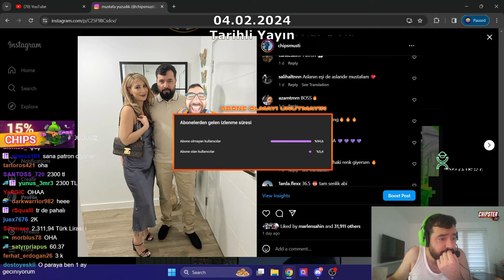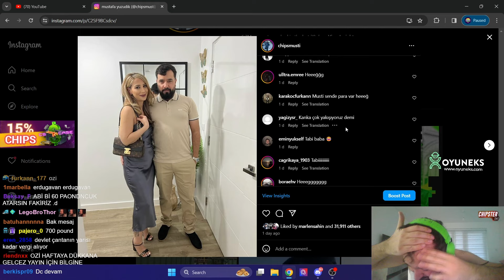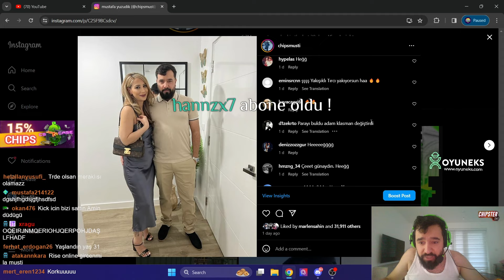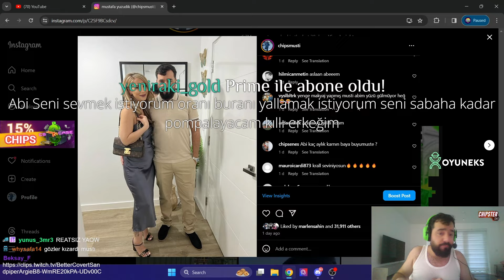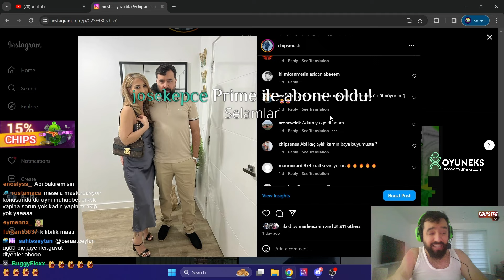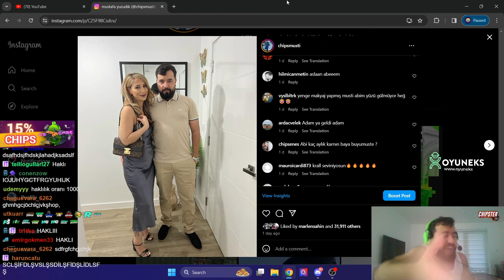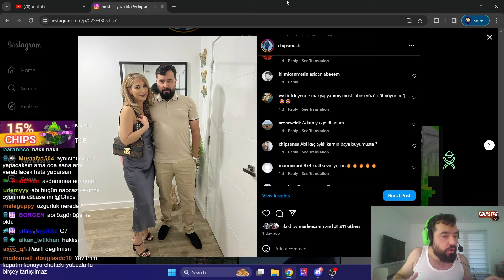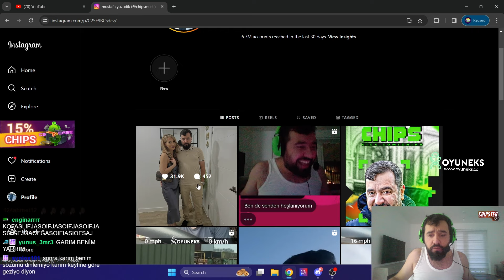CHIPS INSTAGRAM FOTOĞRAFINA GELEN YORUMLARA BAKIYOR